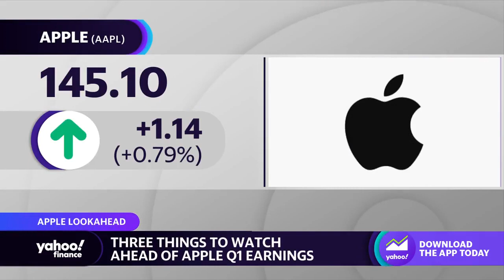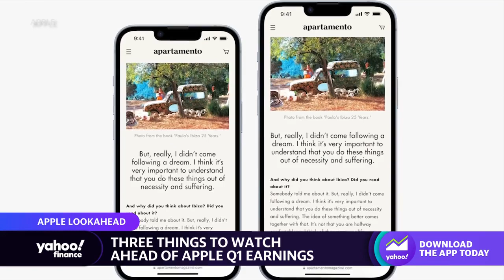Apple Q1 earnings: 3 things to watch for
Yahoo Finance’s Daniel Howley joins the Live show to discuss the expectations for Apple’s Q1 earnings.